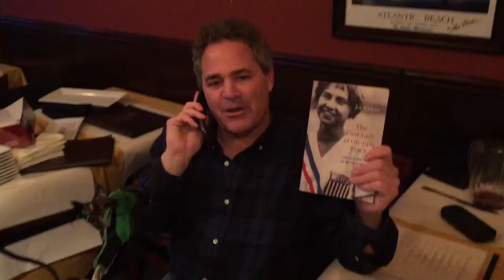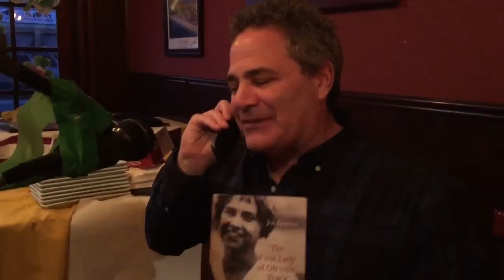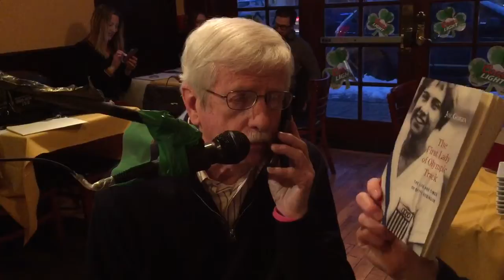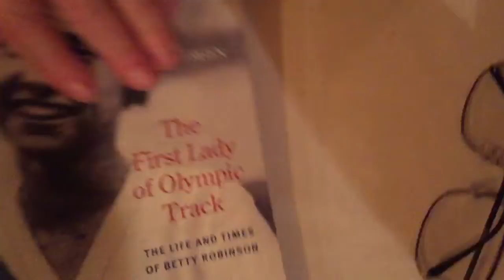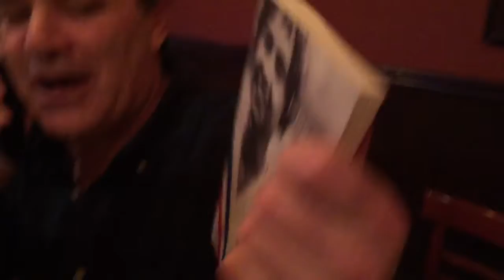Halftime Howie At Lilly's Restaurant & Bar #2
Halftime Howie interviews former Newsday sports columnist Joe Gergen to talk about his book The First Lady of Olympic Track: The Life and Times of Betty Robinson, available wherever books are sold.

Listen to Broadcasting On The Beach With Halftime Howie every Sunday night at 7:00PM EST on Long Island's WGBB 1240 AM or live streaming online at am1240wgbb.com. Like us on Facebook at "Halftime Howie Radio Show".